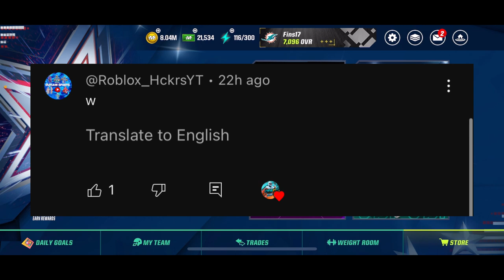NEW WEBSTORE IN MADDEN MOBILE 24! HUGE NEWS! Madden Mobile 23